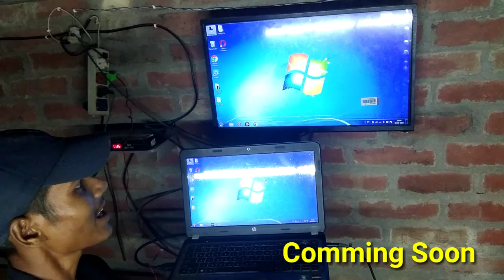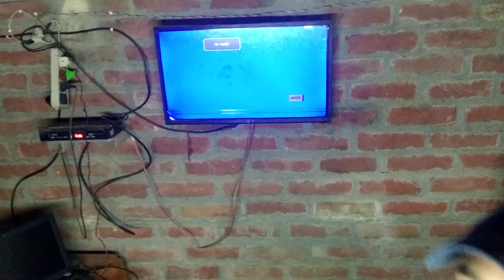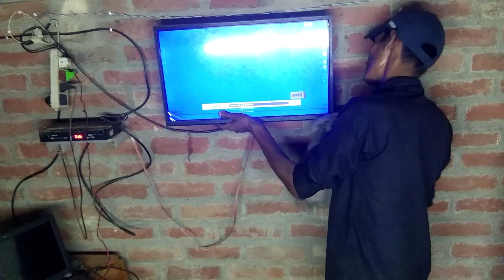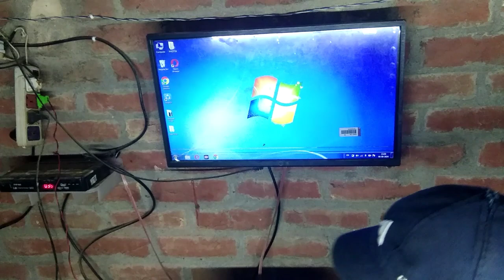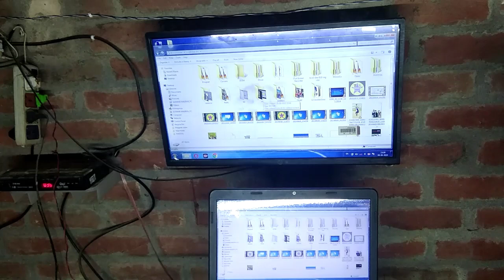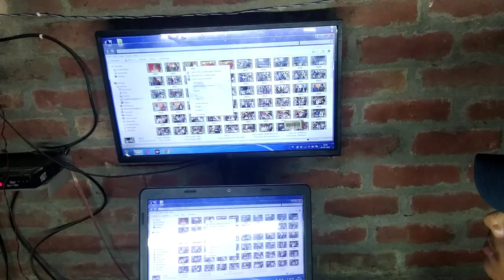Laptop ko Led Tv Se Kaise Connect Kare | Normal Tv ko Laptop Se Kaise Connect Kare ?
dosto is video mein aapko bataya gaya hai ki aap HDMI cable ke through laptop ki screen ko normal led tv se kaise connect kar sakte hain video mein puri jankari aapko step by step batai gai hai.

Cover Topics
how to connect laptop to tv
laptop ko led tv se kaise connect kare
tv ko laptop se kaise connect kare
connect laptop to tv
laptop ko tv se kaise connect kare
laptop ko tv se kaise connect kare 2024

हेलो दोस्तों अगर आपको ऐसे Technology से
अगर आपका कोई भी प्रश्न है तो आप कमेंट में पूछ सकते हैं।